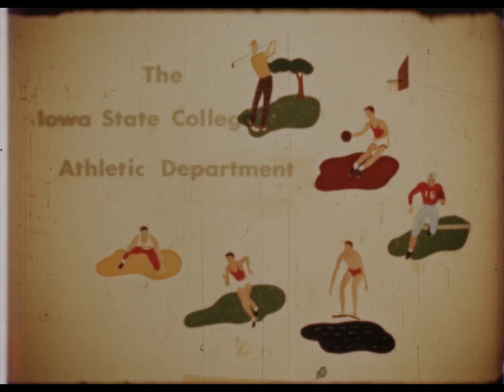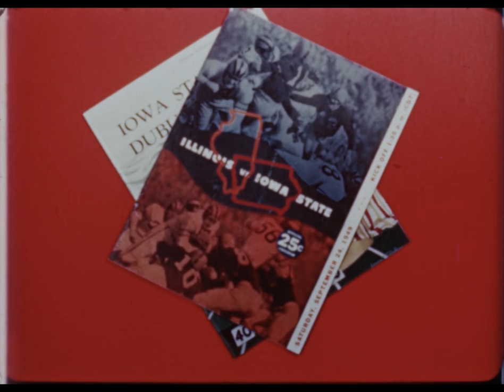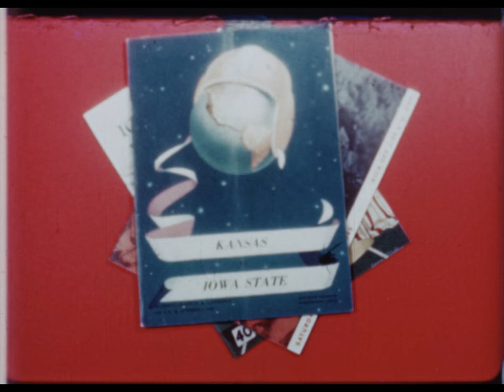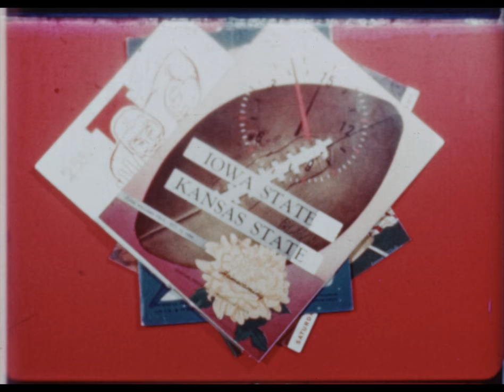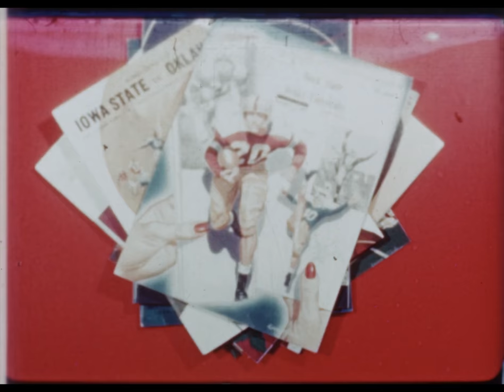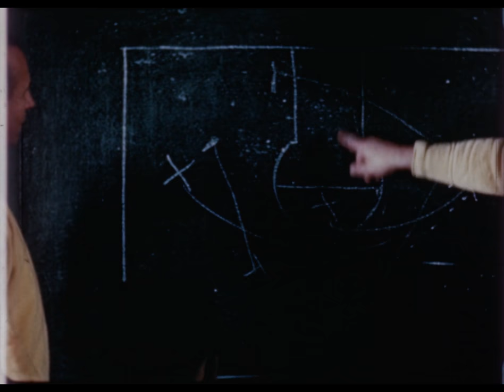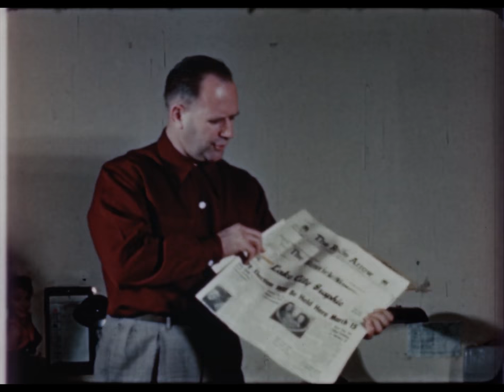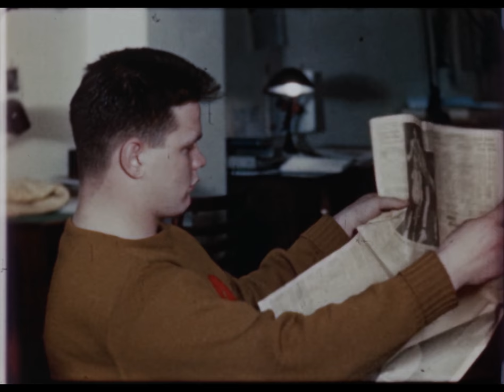Sports Highlights 1950 (AV10239)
Original Format:16MM 24 FPS;